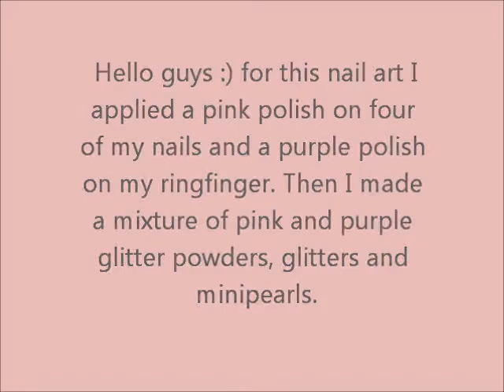Pink & Purple Easy Blingy Nail Art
Hello everybody! I hope you had a nice week :-)
Here´s a nail art created by my sister. It´s very easy to create, you only need nail polishes and some glitters and mini pearls in your favourite colours!

Products used beside base and top coat:
*pink polish by Dermacol - P03
*purple velvet polish by Avon - Color trend - Fuchsia
*mixture of mini pearls and glitters in matching colours

WE STOPPED COMENTARIES ON OUR VIDEOS BECAUSE IT IS VERY DISCOURAGEING TO READ HATER POSTS. WE DON´T WANT TO DIGUST VIEWERS WHO LIKE OUR VIDEOS.